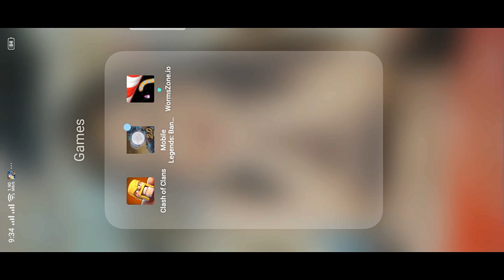FIGHTER & MARKSMAN SYNERGY - TOP GLOBAL MAGIC CHESS PLAYER | Mobile Legends Bang Bang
MAGIC CHESS Tips and Gameplay

Follow me on Mobile Legends. 👇
ML GROUP: 1701668
Please Support our FB Page. 😊👇

Thanks!😊